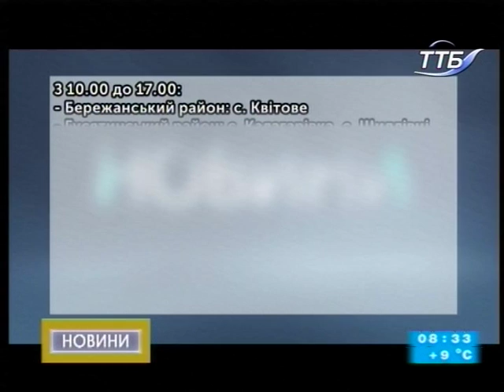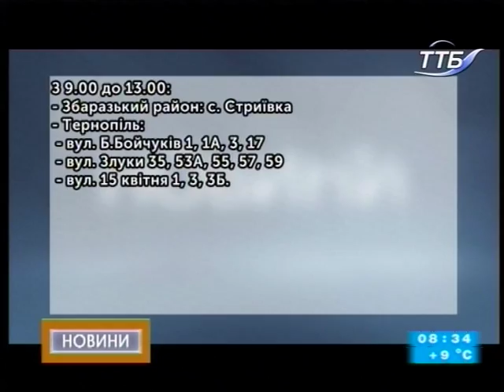16.10.2018. Новини. 8:30